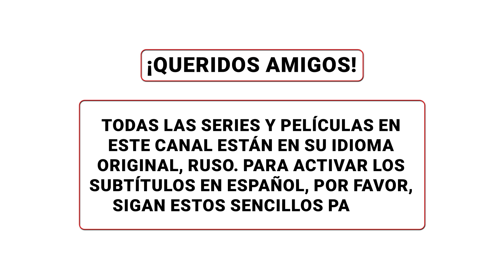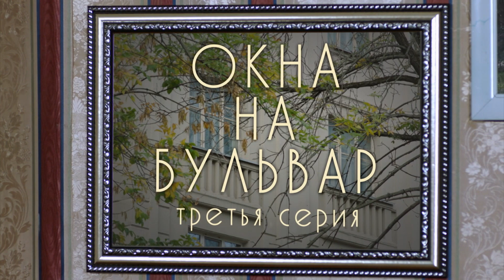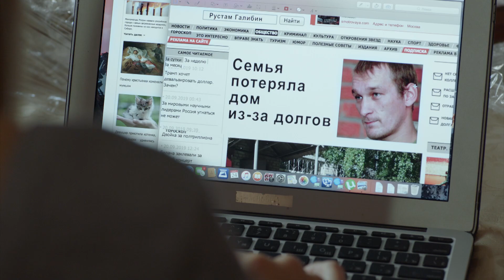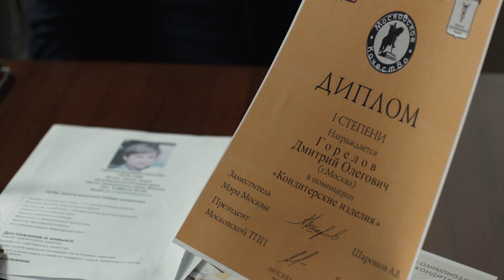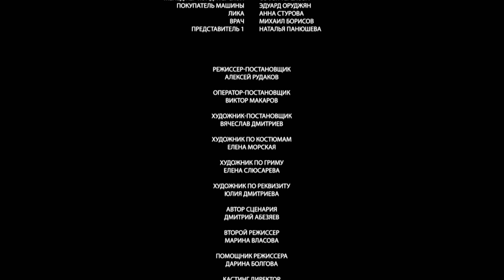Volar hacia el amor! De la traición a un nuevo comienzo! ❤️ VENTANAS AL BULEVAR! ❤️ Episodio 3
1. Ve al vídeo.
2. Si los subtítulos están disponibles, el icono СС aparecerá en el reproductor.
3. Toca СС para activarlos.
4. Para desactivar los subtítulos, vuelve a tocar СС.

1. Haz clic en el icono de configuración en la parte inferior de la pantalla de vídeo.
2. Selecciona Subtítulos.
3. Haz clic en Traducir automáticamente.
4. Elige un idioma.

La vida de Alexandra Póstnikova parece perfecta: una familia unida, un trabajo en una revista de moda y un apartamento en Bulevar Chistoprudny, heredado de sus padres. Un pequeño negocio familiar, dirigido por su esposo Dima, les brinda confianza en el futuro. Pero un día suena el timbre de la puerta que divide sus vidas en un antes y un después. Vienen las personas que dicen que ahora su apartamento les pertenece a ellas. Sasha descubre la dura verdad: tratando de salvar su negocio, Dima hipotecó su apartamento para obtener un préstamo, que no pudo pagar. La traición de su esposo hace que Sasha replantee su vida. Especialmente después de que ella conoce a Pavel Bóndar, un comprador que reclama su apartamento. De repente, Sasha siente atracción por este hombre, que resulta ser mutua. Ella se enfrenta a un dilema: perdonar a su esposo o comenzar una nueva vida.